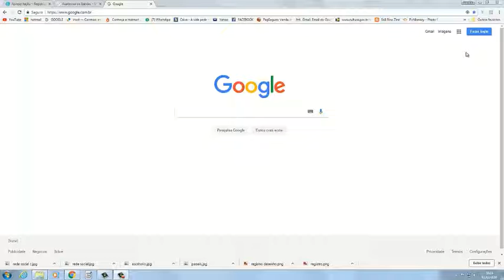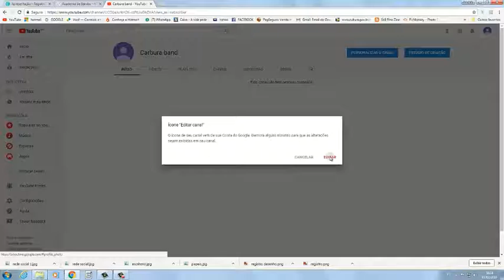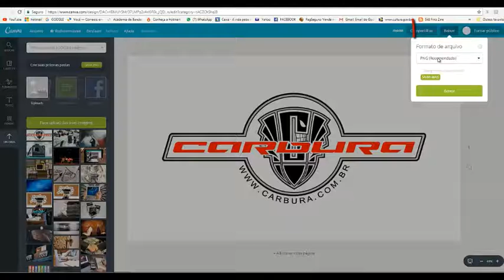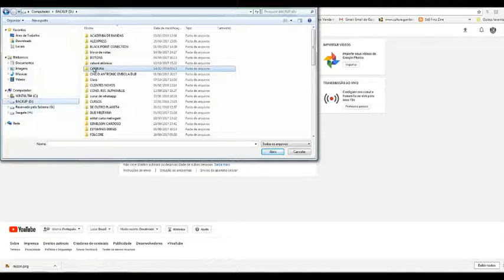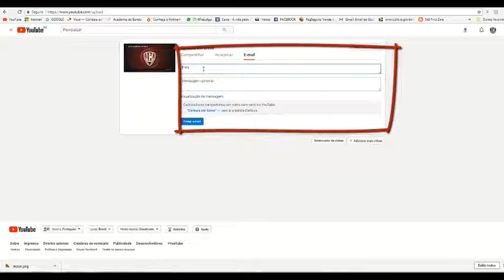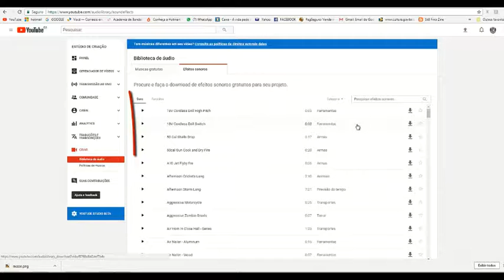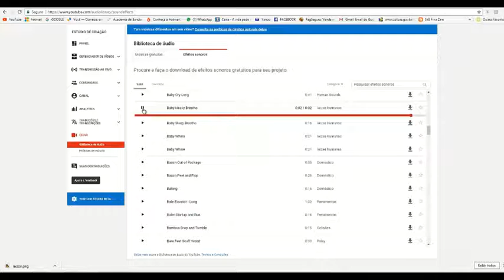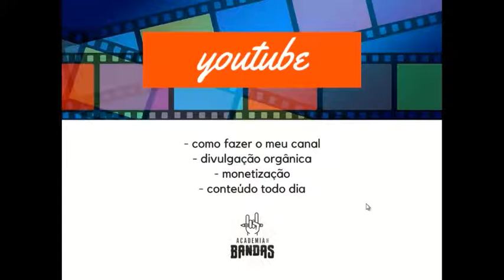Academia de Bandas - aula 8 - canal no youtube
nesse vídeo eu falo sobre a importância de se ter um canal no youtube.

Esse curso tem o apoio do edital CRIA PARNAMIRIM 2020
da Fundação de Cultura de Parnamirim/RN e da Lei Aldir Blanc.

Olá, tudo bem? Meu nome é Franklin Medeiros sou músico e produtor. Talvez você conheça um pouco do meu trabalho, quando toquei na banda O SURTO e no começo dos anos 2000 emplacamos um sucesso em todo Brasil, a música A CERA (me pirou o cabeção). com 28 anos de experiência em bandas, vivendo do underground ao main stream, sendo na maioria das vezes o líder responsável pelo trabalho, dando orientação e motivação aos músicos na banda,
Eu sempre sou consultado por vários amigos e conhecidos pra tirar dúvidas sobre bandas, conselhos sobre como administrar o trabalho, composições, direitos autorais e uma série de outros assuntos e problemas que envolvem o meio musical.
A ACADEMIA DE BANDAS aqui no youtube e no facebook é um espaço onde eu posso justamente fazer isso não só pros mais próximos como pra qualquer pessoa do Brasil que queira obter esse conhecimento, tirar suas dúvidas e saber um pouco mais. aqui pretendo postar super dicas pra que você que tem ou pensa em ter uma banda possa trabalhar com ela da melhor maneira possível. Fiquem atentos ao lançamento do Curso e de uma série de outros bonus e vídeos que disponibizarei pra todos vocês!!! Aumenta o som e vem pra ACADEMIA DE BANDAS.